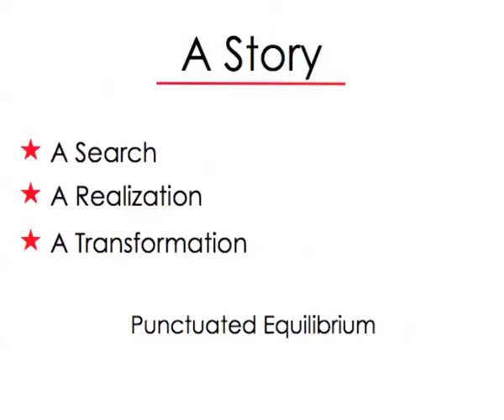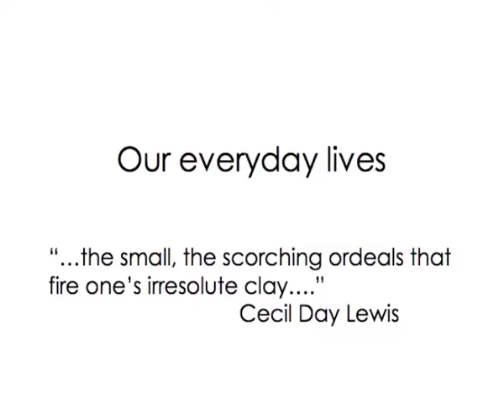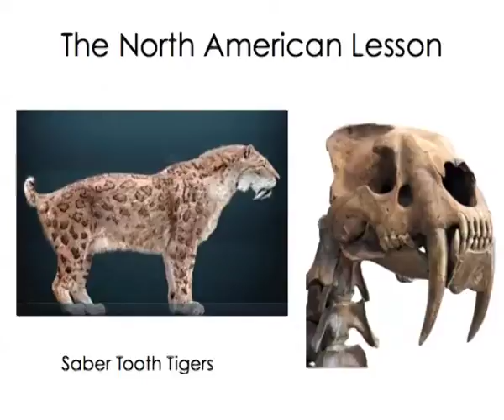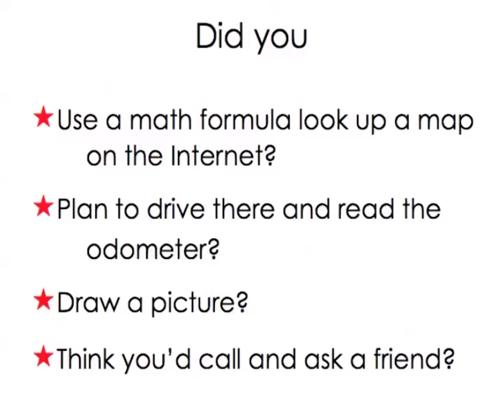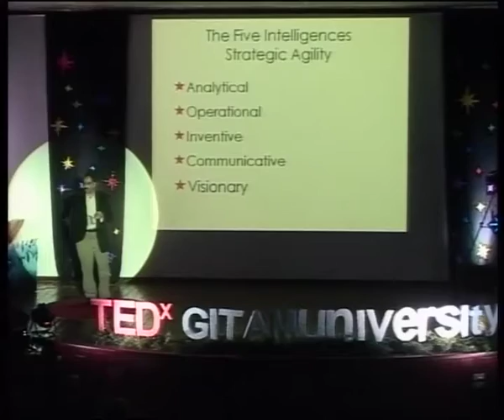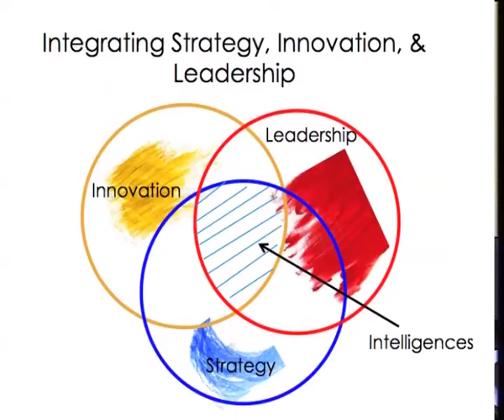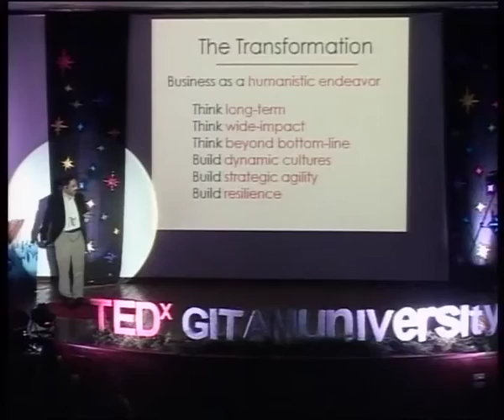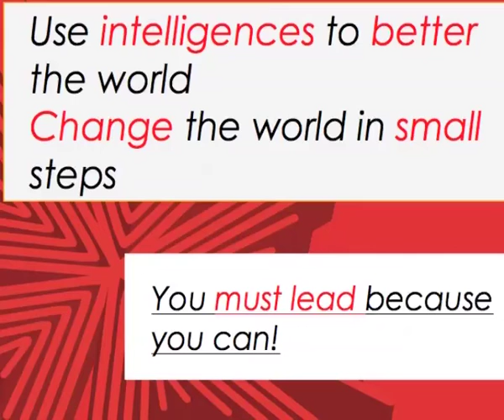Strategic agility through intelligences: Baba Prasad at TEDxGITAMUniversity